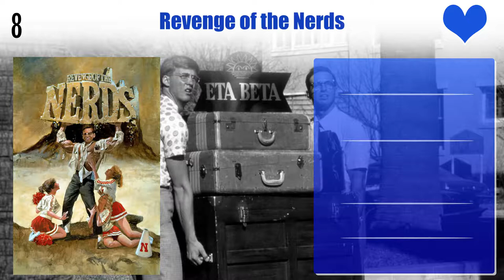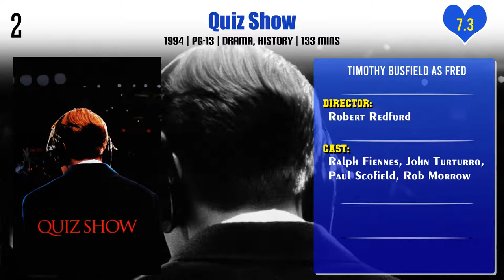Timothy Busfield Top 10 Movies | Best 10 Movie of Timothy Busfield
Top 10 Movies of Timothy Busfield

Find the list of movies by Timothy Busfield you can find more information, movie trailers, posters, reviews, youtube links in below link.
In the Shadow of Evil

Pl. Comment down your favorite movie of Timothy Busfield